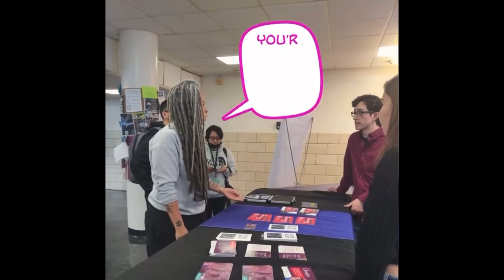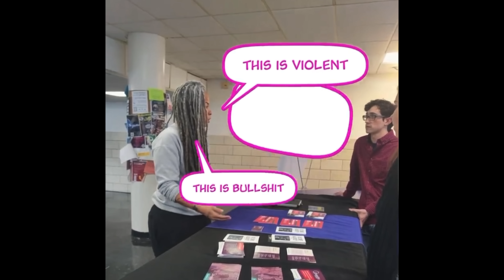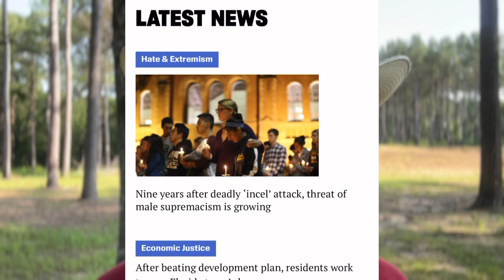Disturbing…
Ireland is close to passing a bill on hate speech that will blow your mind. Pro life activist encounter problems from a professor and San Francisco turns into a legitimate crap hole.
More countries run from the US dollar,  banks make cash inconvenient. And New trucks are nowhere to be found. Thank you for sending in your emails. There’s nothing like boots on the ground info.

Looking to buy gold and silver or roll over your IRA/401K into precious metals, call/text Stacey @ she is a broker for Miles Franklin or email

👇water filter & life straw and much more. including the 100 hour candles!
Here’s a link to Patriots Supply I have Been very impressed with their products

If you would like to share anything you see or know about with the community.

We are not financial advisors and everyone should due their own research... we just aim to bring information to everyone and even some of our life experiences.  Thank you,  Chris and Stacey